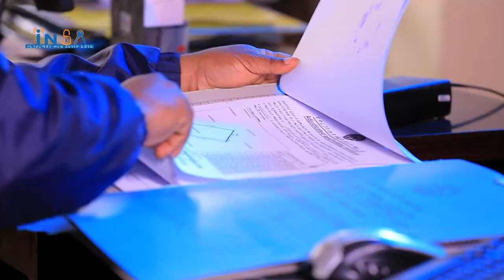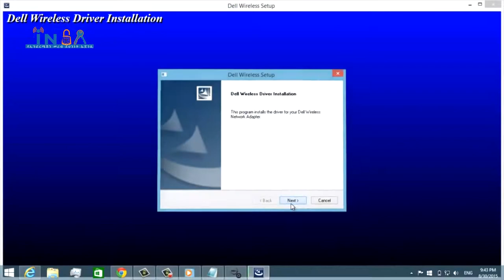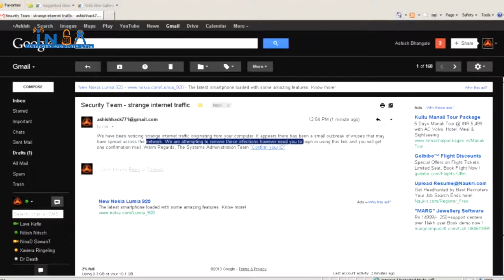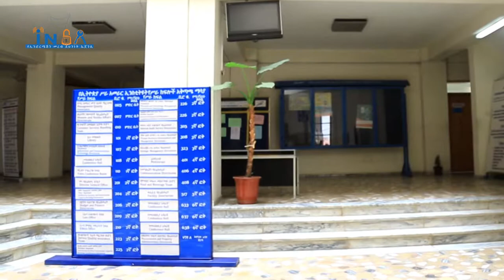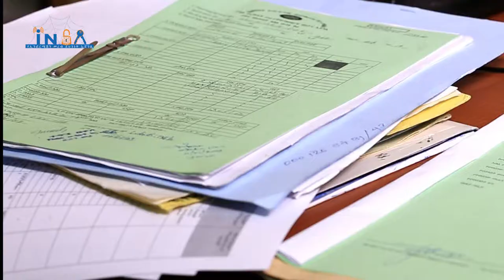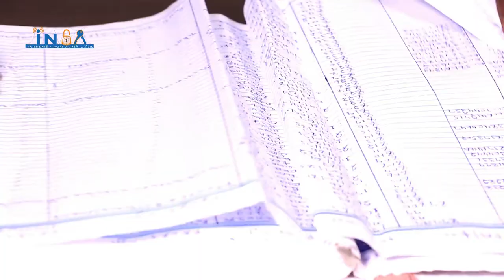Cybergna season 01 Ep 23 part 2